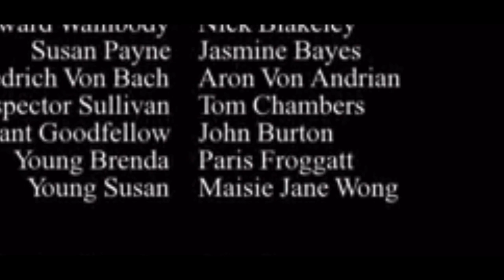My acting debut in BBC Father Brown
Well done to Paris for being on the opening scene of BBC Father Brown Series 11 Episode 3.  Acting alongside Sylvester McCoy (7th Dr Who) and Melanie Walters (mum from Gavin and Stacey).
Paris plays a young version of one of the main characters, Brenda.
Check it out on BBC iplayer.